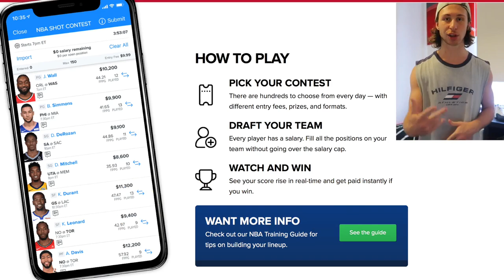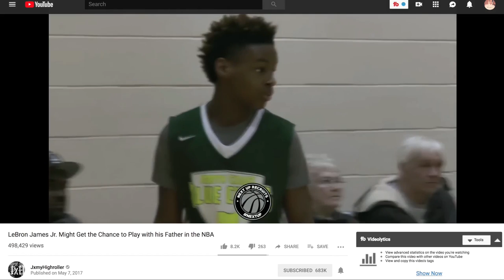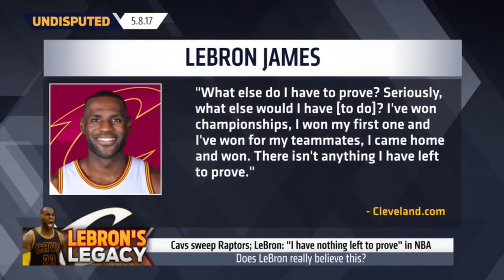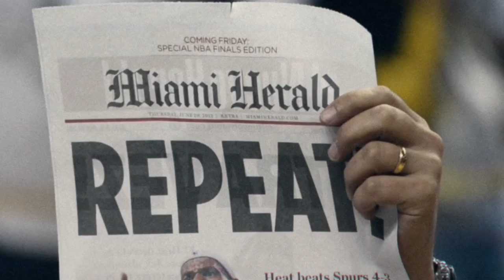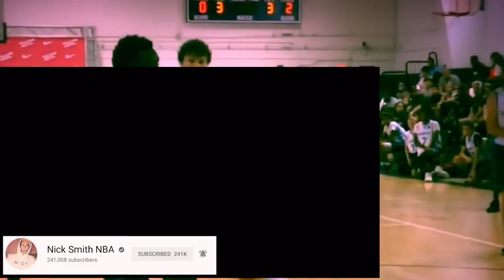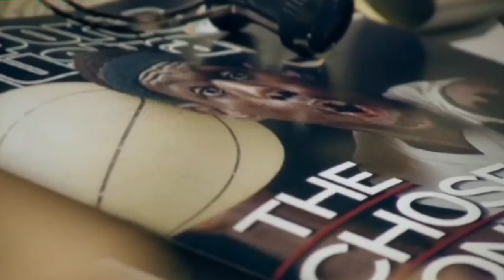Why LeBron James Will PLAY With his son LeBron James Jr in the NBA?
Today we look at the realistic chance that LeBron James may actually have to play with or against his son LeBron James Jr.